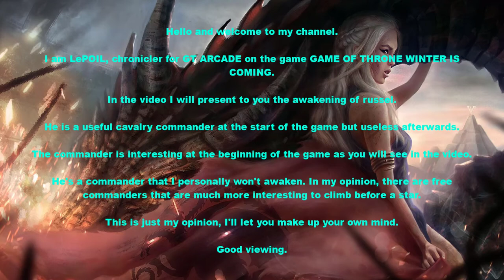GOTWIC | AWAKENING RUSSELL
GoT WiC Chronicler : LePoil
I present to you the awakening of russell, there are pros and many cons of an awakened being commanded but I let you make your own opinion yourself.
Good viewing.